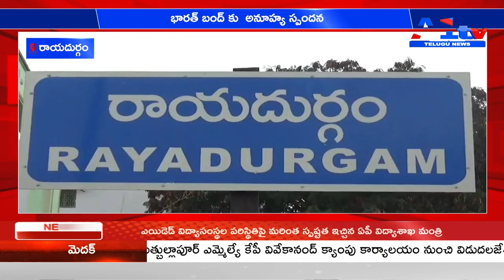రాయదుర్గం భారత్ బంద్ కు అనూహ్య స్పందన